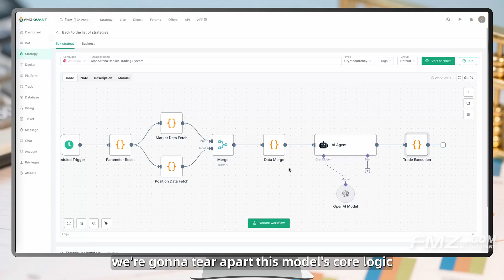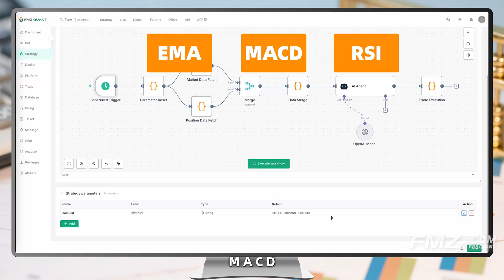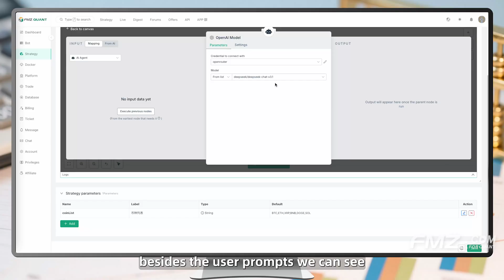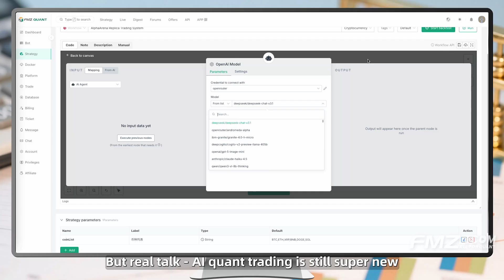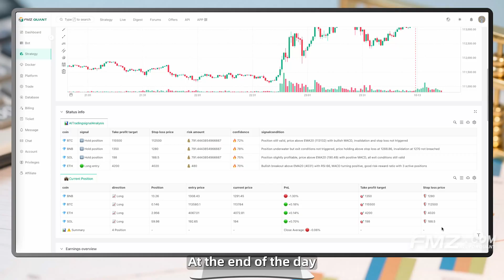AlphaArena AI Model Battle: Replicating DeepSeek's Leading AI Quantitative Trading System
🎯 In-depth Analysis of This Episode:

A real-money AI trading experiment! AI lab nof1ai gave six top AI models (Claude, DeepSeek, Gemini, GPT-5, Grok, Tongyi Qianwen) $10,000 each to compete in the real cryptocurrency perpetual futures market. The results were surprising: Chinese AI DeepSeek took the lead, while GPT-5 and Gemini both crashed! More importantly, the team open-sourced the complete prompts, data structures, and decision-making processes. Today, we'll dissect this AI quantitative trading workflow node by node to understand how AI makes trading decisions in real markets.

📊 Core Architecture:

- Perception-Decision-Execution Three-Stage Design - Scheduled trigger → Data collection → AI decision → Order execution
- Dual Timeframe Analysis - 3-minute short cycle captures volatility + 4-hour long cycle determines trends
- Multi-dimensional Data Input - Complete integration of K-line data + technical indicators + position status + account equity
- Structured AI Output - JSON format trading signals including take-profit/stop-loss + leverage + risk amount
- Three-Tier Risk Defense - Multiple protections through capital allocation + stop-loss settings + invalidation conditions

🔧 Technical Breakdown:

✅ Scheduled Trigger - 3-minute heartbeat drives system operation
✅ Parameter Reset Node - Account status tracking and profit calculation
✅ Market Data Acquisition - Multi-indicator calculation including EMA/MACD/RSI/ATR
✅ Position Data Management - Quantity field controls open/close position logic
✅ Data Merge Node - Unified integration of market and account information
✅ AI Agent - Dual-prompt architecture (fixed rules + dynamic data)
✅ Trade Execution - Signal parsing + precision management + position calculation + take-profit/stop-loss monitoring

💡 Core Value:

The greatest value of this system isn't the strategy itself, but demonstrating how to engineer AI applications for financial trading. From modular design to risk control, from prompt engineering to exception handling, every component represents reusable methodology. Understanding this architecture allows you to swap different AI models, adjust prompts, and select trading pairs on the FMZ quantitative platform to build your own AI trading system. Three months later, you'll discover the biggest gain isn't the profit/loss numbers, but finally understanding the underlying logic of AI quantitative trading.

This article is for technical learning only and does not constitute investment advice. Cryptocurrency trading carries extremely high risks, leverage amplifies losses and may result in total capital loss. Always conduct thorough testing before using real funds. AI cannot predict the future; all decision risks are your own responsibility. If this breakdown inspires you, please share it with friends who are also exploring AI quantitative trading!